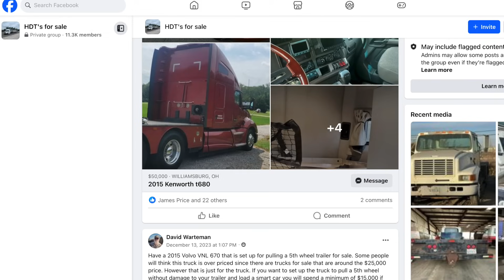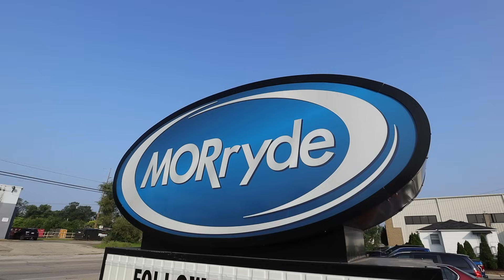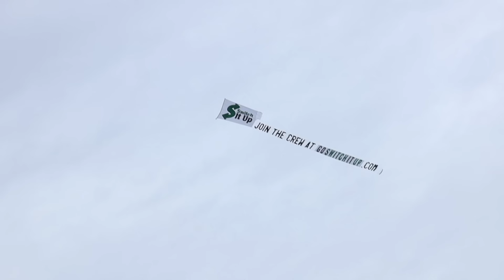Regrets and Lessons Learned: Starting Full-Time RV Living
☞ 👀 Today we discuss what we would have done differently starting with Full-time RV living. We just didn't know all the things starting out. RVLife comes with highs and lows. We simply would have avoided some of the lows we encountered along our journey.

✅ DEALS: Sign up for our newsletter and we will keep you posted once a month

⭐️ 🔴 𝗙𝗮𝘃𝗼𝗿𝗶𝘁𝗲 𝗥𝗩 𝗚𝗲𝗮𝗿 𝗘𝘀𝘀𝗲𝗻𝘁𝗶𝗮𝗹𝘀: 🔴 ⭐️
✅ Camco 90-Degree Hose Elbow
✅ Hose Splitter Garden Hose
✅ Power Watchdog Surge Protector
✅ Camco RhinoFLEX 20’ RV Sewer Hose
✅ Camco Sidewinder RV Sewer Hose Support
✅ RV Camper & Adapter Sewer Hose
✅ Adjustable Water Pressure Regulator
✅ 30 AMP to 50 AMP Plug Adapter
✅ EternaBond RoofSeal White Tape
✅ NOCO Boost Lithium Jump Start
✅ 50pcs Mini Blade Fuse Kit
✅ Anderson Camper Level System
✅ SnapPad for RV Leveling
✅ Anderson Leveling Buckets

⭐️ 🔴 𝗙𝗮𝘃𝗼𝗿𝗶𝘁𝗲 𝗜𝗡𝗧𝗘𝗥𝗜𝗢𝗥 𝗥𝗩 𝗚𝗲𝗮𝗿  🔴 ⭐️
✅ Scratch Off Map of USA
✅ Best Drawer Liner
✅ Digital Photo Frame
✅ Hanging Laundry Hamper Bag
✅ BEST Push Broom Rubber Bristles

⭐️  🔴 𝗙𝗮𝘃𝗼𝗿𝗶𝘁𝗲 𝗧𝗼𝗼𝗹𝘀 & 𝗚𝗲𝗮𝗿: 🔴 ⭐️
✅ Tire Repair Plug Kit
✅ Dewalt Cordless Impact Wrench
✅ Dewalt Impact Socket Set
✅ Torque Wrench
✅ Best RV Air Compressor
✅ Craftsman 450-Piece Tool Set
✅ 2 Ton UniJack Hydraulic Bottle Jack
✅ Air Lift LoadLifter 5000 Air Suspension Kit
✅ Safety Triangle Warning Kit
✅ Garmin 895 Navigator
✅ Garmin Dash Cam

By purchasing items you take all responsibilities that you have done your own research and we will not be held liable for our opinions on products.

Switch It Up is a DBA of KC Lifestyle LLC.

Our videos are inspired by travel adventures from other RV Lifestyle channels like Keep Your Daydream & Kara and Nate.  We truly love the storytelling of HeavyDSparks and Changing Lanes as they are always out helping others.